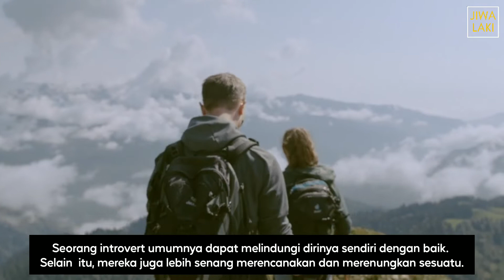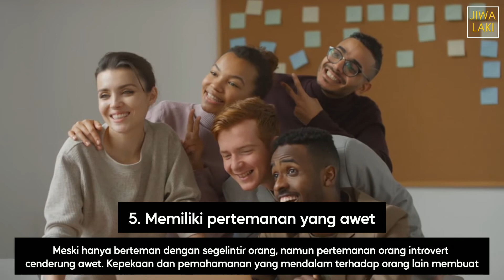Introvert Punya Kelebihan Sepesial Yang Gak Dipunyai Semua Orang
Introvert Punya Kelebihan Sepesial Yang Gak Dipunyai Semua Orang @PriaSeratusPersen

Ini Kelebihan Jika Lo JADI Introvert Bro,kelebihan sepesial yang gak dipunyai semua orang,mungkin Lo gak sadar selama ini,ini kelebihanya Bro